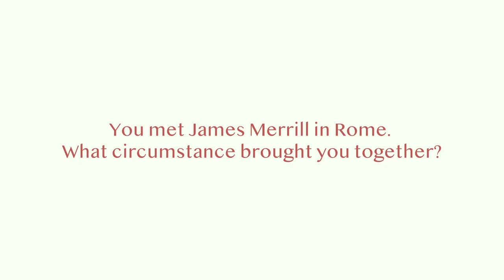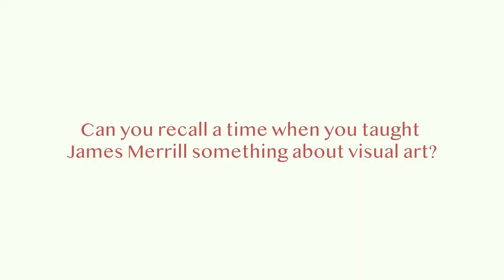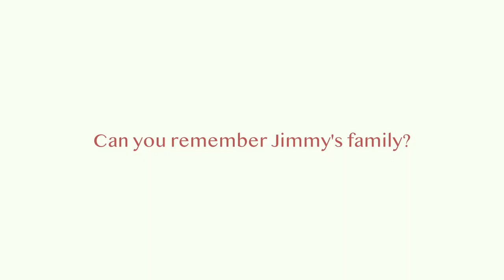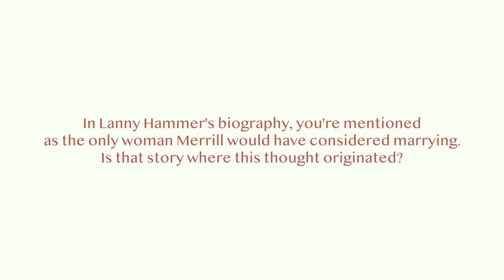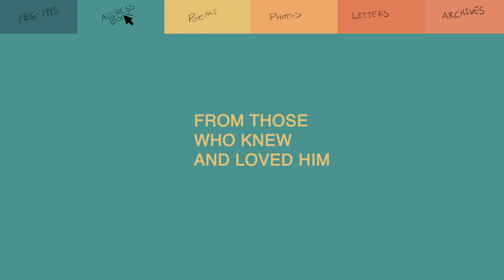Marilyn Aronberg Lavin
Marilyn Aronberg Lavin is an art historian, teacher, researcher, and writer. Jimmy and she met in Rome  when she was a Fulbright Scholar,1951-52. They saw each other almost every day for the next nine months--sightseeing, traveling, eating and drinking--and formed a friendship that lasted a lifetime.